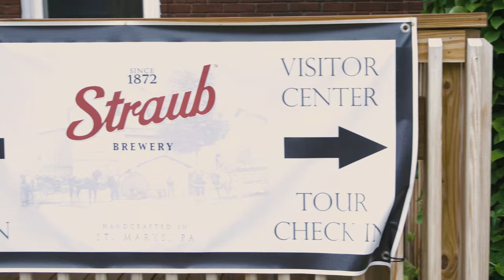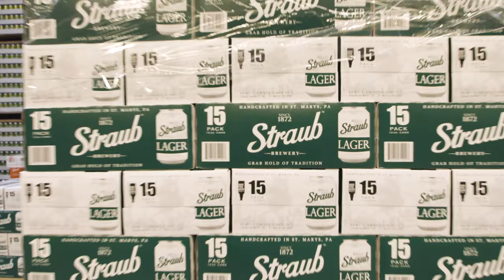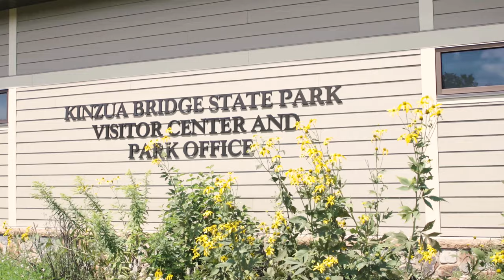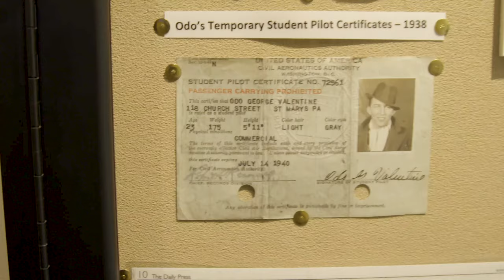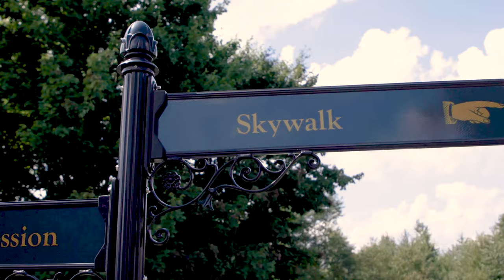Straub Brewery and Kinzua State Bridge on the Lumberjack Beer Trail | Cheers PA Beer Tours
We visit Straub Brewery Visitor Center & Tap Room, one of the oldest breweries in Pennsylvania! We wrap up our visit by visiting Kinzua Bridge State Park and learn how a local daredevil flew under the bridge long before half of the bridge was destroyed in a storm.